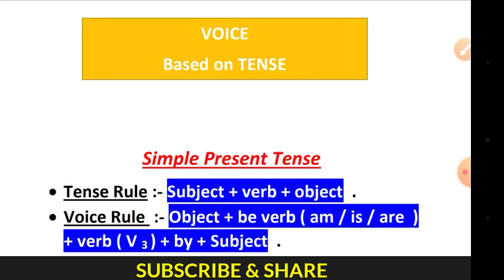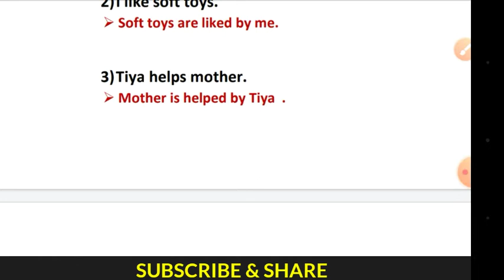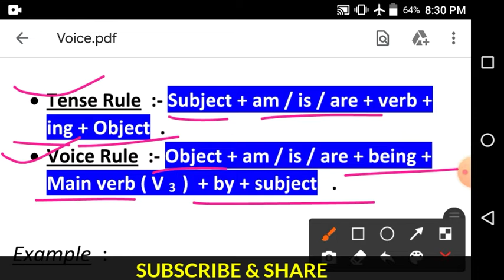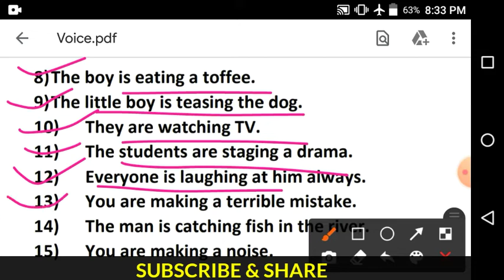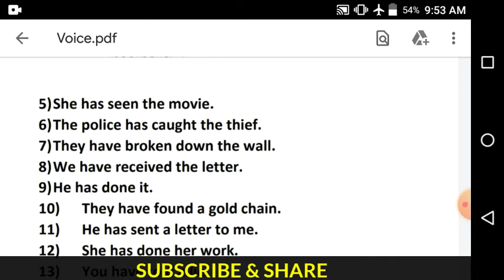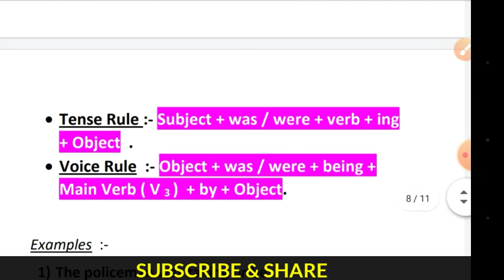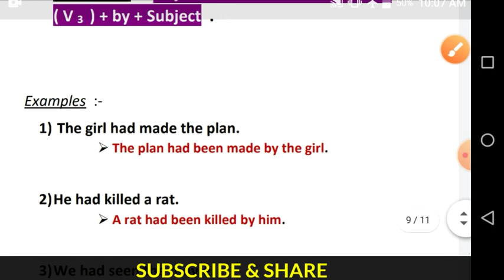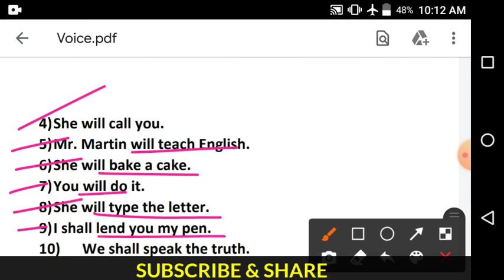Voice Change | All Tenses Voice Change | Voice Change Set - 1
My FATHER is my HERO . He is always my inspiration . He encouraged me always . This video is dedicated to my beloved Parents ❤️. I love then too much . I am nothing without THEM .